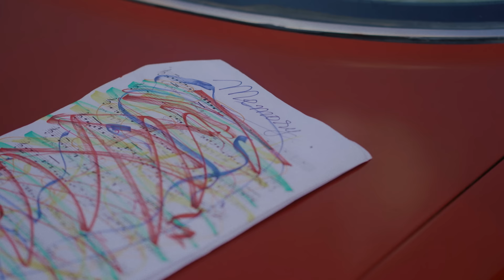MiQ - MEMORY (Prod. Billis) | OFFICIAL MUSIC VIDEO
Official Music Video || MEMORY
Catchellers x MiQ 💐💐💐
First Music Video for 2023 🎶
🔥"MEMORY" Music Video Credit🔥
Executive Producer: Catchellers
Composer/Singer: MiQ
Arranger: Soulient
Music Producer: Billis
Record Label: MMusic Records
Starring: Nam Lâm, MiQ
Director: Wuan Minh Nguyen
Assistant Director: Hasley Nguyen
Art Director: Edward Le

Stylist: Akiyama Yeiko
Hair & Make-up Artist: TRAN TRUNG TIN Makeup & Academy
Cam O.P: Phương Đinh, Hiệp Đặng
D.O.P & Video Editor: Phương Đinh
Color Grading: Wuan Minh Nguyen
Graphic Designer: Wuan Minh Nguyen, 14GB
Production Assistant: Huy Vũ, Tozzy, Rin
Supporter: Vinh Vinh, Ku Nguyen, Lụa, Toàn - Roost, Yến Oanh, Haejun

Music Distributor: MMusic
Media Partner: Metub, Cổ Động
Rental Equipment: Tuấn Vũ Rental House
Fashion: Môi Điên Studio, Profile.MoMo, AAH MIDNIGHT CLUB, DUC Studio, PDMH Official, Aka.Mydinh, FUSSY, SPICANIST, AEIE Studios
Special thanks to a Nguyen Duong Trung, Lụa

© Copyright by Catchellers ☞ Do not Reup